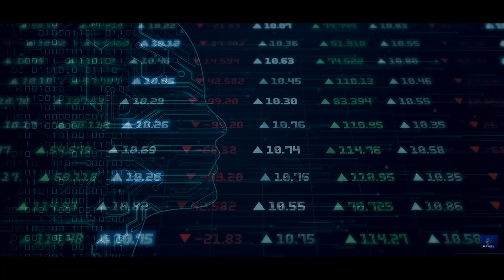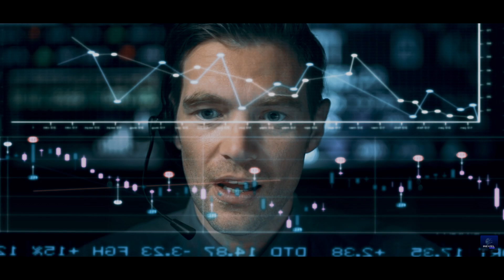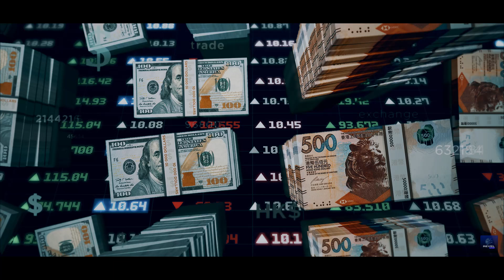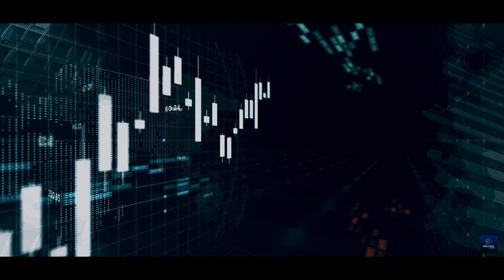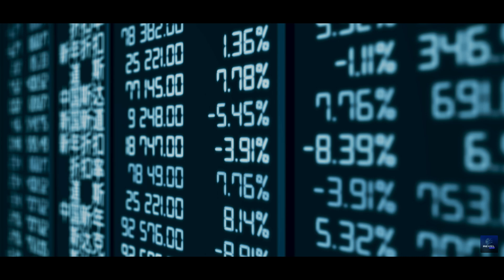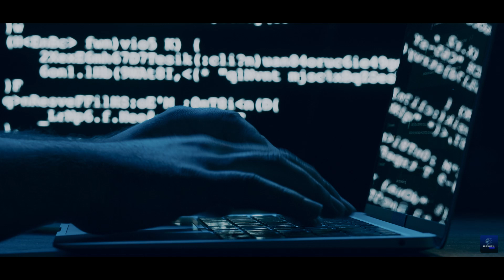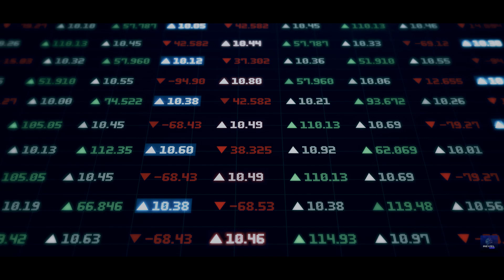AI stocks soar: Can TSMC leave Taiwan?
TSMC's Taipei-listed shares have skyrocketed to their highest levels since their debut in 1994, signaling a monumental phase for the world's largest contract chip maker. Amid this financial surge, Chairman C.C. Wei has clarified that relocating the company's manufacturing facilities is off the table, with 80 to 90 percent of its production capacity anchored in Taiwan. Meanwhile, TSMC is tackling an unprecedented demand for high-end chips, vital for driving the latest advancements in generative artificial intelligence tools and services.

What implications will this booming demand have for the future of AI and global tech industries? And how will TSMC handle the pressures of its strategic role amidst growing geopolitical tensions? Continue following as we dig into these vital queries, disclosing the tactics that may alter the future of tech.